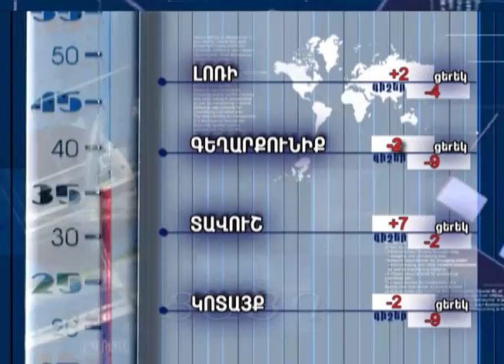Եղանակի տեսություն և տարադրամի փոխարժեք 18.01.2017, Tsayg.am